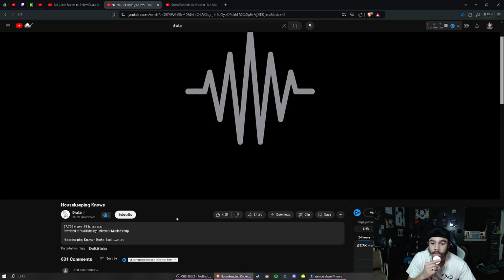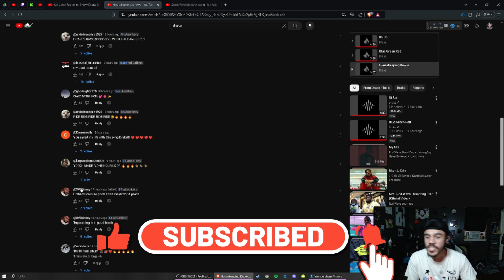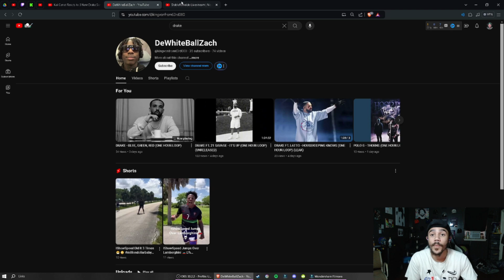🍑SHAKE IT LADIES! | Drake - Housekeeping Knows | Reaction⭐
IM GONA KISS YOU IF YOU DONT SUB!!😗